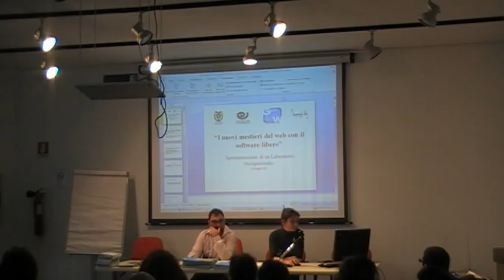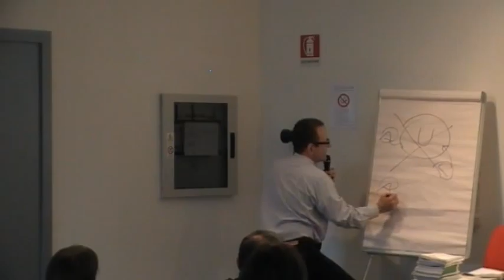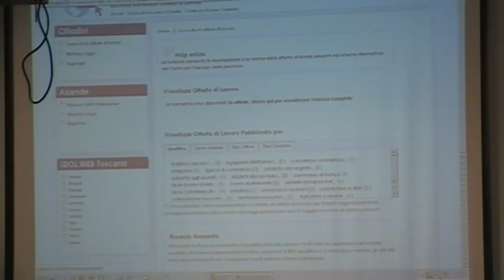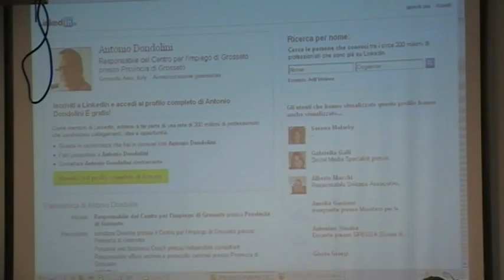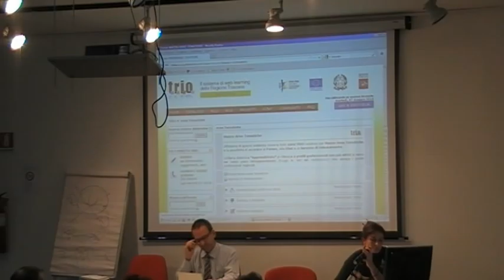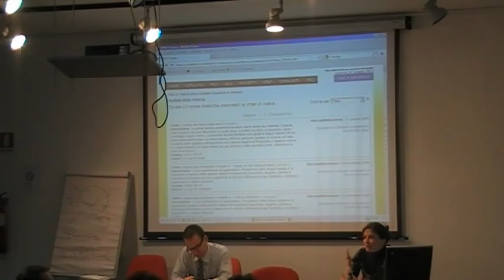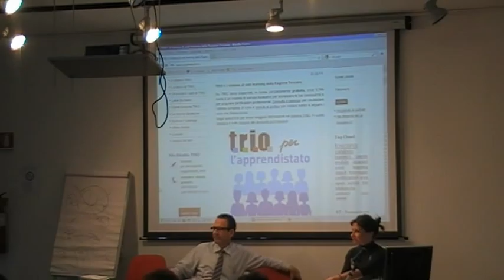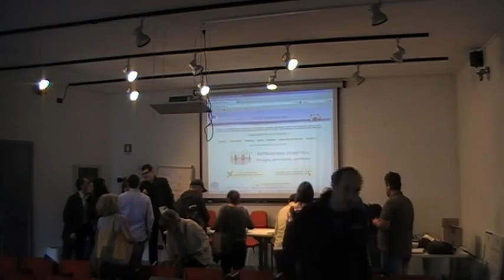2013-05-07 --- Corso i mestieri del web con il software libero - Lezione 01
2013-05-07 --- Corso i mestieri del web con il software libero - Lezione 01

martedì 07/05/2013 dalle 16:00 alle 18:00 -- Introduzione alla ricerca del lavoro.
Antonio Dondolini, Federica Gottardo, Ludwig Bargagli, Emanuele Roberto Bussi, Luca Ceccarelli.